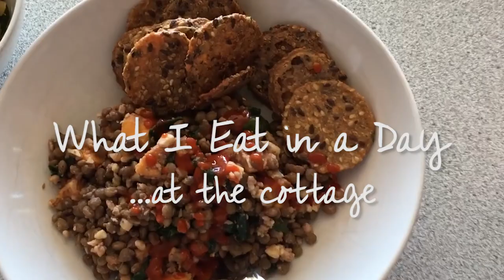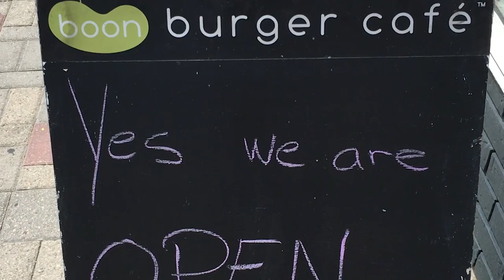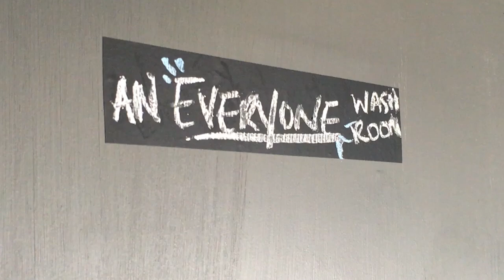What I Eat in a Day | Cottage| EASY VEGAN RECIPES | Veggie Burger | Breakfast Sandwich |The Edgy Veg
Candice unleashes another What I Eat in a Day video on this episode of The Edgy Veg, by popular demand. She shows you how to create a delicious breakfast sandwich, a vegan lentil, kale and walnut salad, guacamole, and then wraps things up with a veggie burger she found at a local vegan spot on the way home.

After waking up at the cottage and having her morning ginger shot (off camera) Candice moves right on to make her vegan breakfast sandwich. On her trip to America she found some vegan eggs by a company called "Follow your Heart" and thought she might try them as part of her breakfast sandwich along with some vegan sausages she cut up into thin bacon-like slices and fried. The sliced Field Roast Frankfurters get nice a crispy and make a wonderful addition to any sandwich. To her Breakfast bagel she is also adding vegan provolone slices from Follow Your Heart, hot sauce, avocado, and broccoli sprouts.

She adds her vegan eggs to her food processor along with ICE COLD water and blends it well, noting that it really does smell like eggs. She scrambles her vegan eggs on medium while frying her vegan sausage in the same pan. Much to her delight after tasting a bit of the scrambled vegan eggs she find them to be a near perfect replica in regards to flavor and texture. She toasts her bagel on the empty frying pan (a great technique if you do not have a toaster on hand) and  melts her provolone. Then she adds all of her toppings. Her friends are having the non-vegan version of this meal, but are all enjoying a side of fresh fruit. Fruits & Berries are an excellent way to start the day as they are packed with antioxidants and often times a good amount of natural sugar. They are also a great compliment to the flavor of the breakfast sandwich.

Candice will be out at a cottage party for the evening, so she decided to get in a filling lunch. One of her Cottage guests and friends made a wonderful vegan lentil salad using cooked lentils, steamed kale, sweet potato, walnuts and onions. Candice topped her vegan lentil salad with Sriracha hot sauce and ate it with some Gluten Free Crackers.

Due to being in the sun and sticking to her usual beauty routine, Candice likes to take the time to do a detoxifying face mask while at the cottage. Today she made her homemade all natural Black Charcoal Mask, and ate her lentil salad while she waited for it to dry.

CHARCOAL MASK AT HOME RECIPE
2 capsules of activated charcoal opened and emptied
1 tsp of bentonite clay or dead sea clay
1 1/2 tsp of water
1 Tbsp of your favourite CREAM cleanser

Mix all the ingredients together in a small bowl until smooth.
Wash face with a cleanser and pat partially dry to keep slightly moist. Apply the mask to your face, and let sit about 10-15 minutes.
If the mask begins to dry, apply a small amount of cream cleanser to the drying areas to avoid the mask drying out your skin.
After 10-15 mins, wash off the mask with a soft face cloth, pat face gently with a towel, and apply your favourite all-natural moisturizer.

Candice ends her day with a tasty barbecue, but is only able to capture the guacamole before her camera dies. She brought her Beyond Meat beast burgers, and grilled them along with a selection of various other vegetables.

Due to some clashing personalities, Candice and her friends leave the cottage early the next morning for Toronto. Along the way, they find a small Vegan Burger Cafe called Boon. Candice enjoys a veggie burger and fries with her friend Jane. Jane orders the Buddha Burger (curried buddha patty, curry mayo, red pepper-peach chutney, sliced
cucumber, tomatoes, red onions & lettuce) and Candice enjoyed the Spicy Buffalo burger (grilled white patty, basted with a Louisiana hot sauce, mayo, guacamole, tomatoes, celery, red onions & lettuce). They cut each burger in half and shared, because that's what friends do!

For dessert, they enjoyed a local vegan soft serve ice cream on their way home. The vegan soft serve was a delicious choco-vanilla flavour; it had a strong vanilla flavour (yum) with a hint of chocolate and it was delicious!

About Candice:

I'm The Edgy Veg, a gal on a journey to revolutionize the food we define as “vegan”. Instead of salads days in and day out I choose to re-purpose familiar favorites, by recreating childhood cravings for an audience with sophisticated palettes and food-nerd obsessions with nostalgic fare. EASY VEGAN COOKING!

Follow The Edgy Veg on Twitter (@edgyveg)
Follow The Edgy Veg on Instagram (@edgyveg)